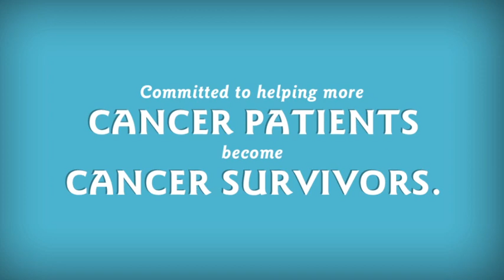Cancer Patient Given Hope Through Compassionate Care at Advocate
This is a story of a 63 year old woman who received cancer treatment at Advocate Lutheran General Hospital.  She shares her amazing treatment experience and how it gave her hope and her life back.